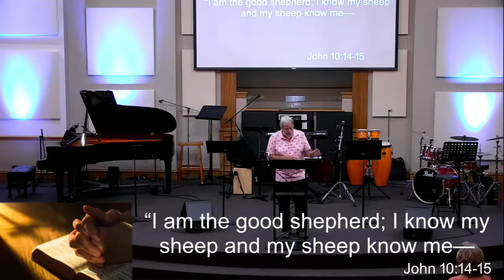I am Convinced-- I Want to Get All Prayed Up: Now What?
Guest Speaker:  Bob Monts